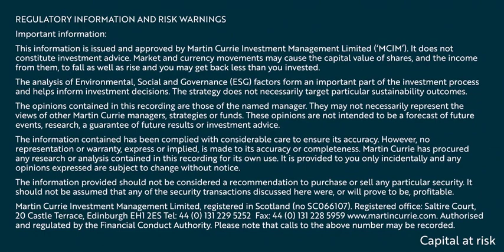Zehrid Osmani – The bull/bear battle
Zehrid Osmani, Manager of Martin Currie Global Portfolio Trust, gives a market update, highlights potential opportunities post coronavirus and explains his investment process.